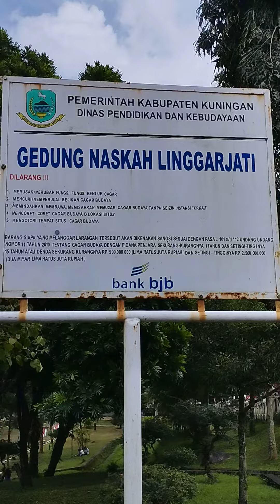TAMAN GEDUNG PERUNDINGAN LINGGAJATI